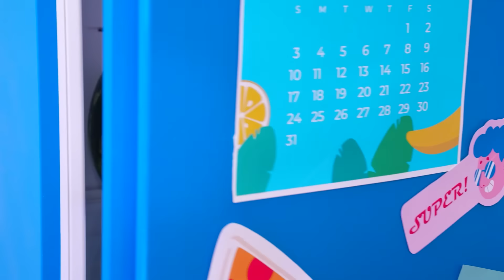Tantangan Masakanku vs Nenek | Hacks Dan Trik Dapur oleh Multi DO Challenge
Kami siap bertarung dalam tantangan kuliner baru! Jangan buang waktu dan bergabunglah!